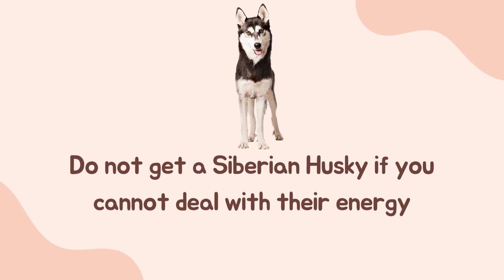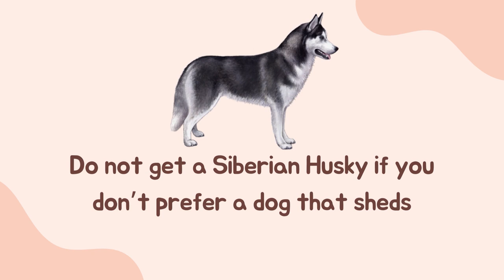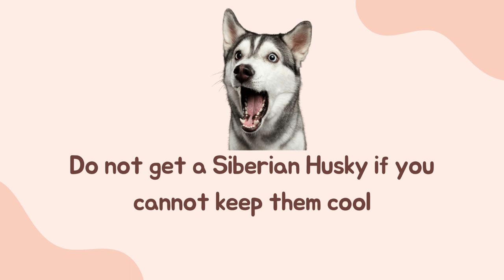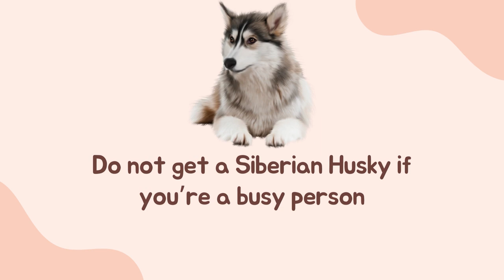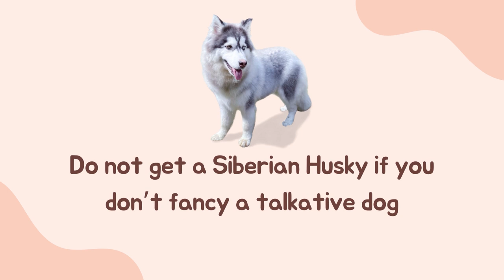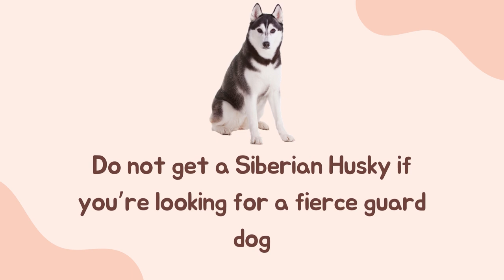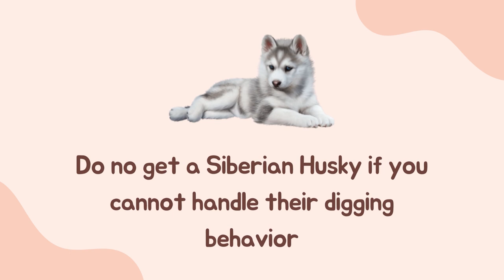8 Reasons Why You Should Not Get a Siberian Husky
8 Reasons Why You Should Not Get a Siberian Husky

Just by their looks, it is easy to see why many people have fallen in love with Siberian Husky. These dogs have beautiful, thick coats that come in various colors. However, Siberian Huskies are most renowned for their blue or multi-colored eyes, along with their prominent facial masks that adds to their striking appearance. While they are handsome dogs, Siberian Huskies are not for everyone. So if you’re wondering if this is the right dog breed for you, make sure to watch the whole video because for today, we’ll talk about the 8 reasons why you should not get a Siberian Husky!

Siberian Huskies are intelligent, athletic, and independent dogs who can be challenging to handle for first-time dog owners. These dogs are also known to be escape artists, which is especially true for dogs that do not receive enough physical and mental stimulation. For this reason, Siberian Husky is not suited to everyone. Later on, we’ll get to know more about these fascinating dogs.

As mentioned earlier, for today’s video, we’ll talk about the 8 reasons why you should not get a Siberian Husky. So, without further ado, let’s begin!